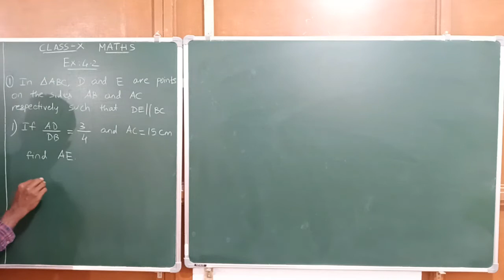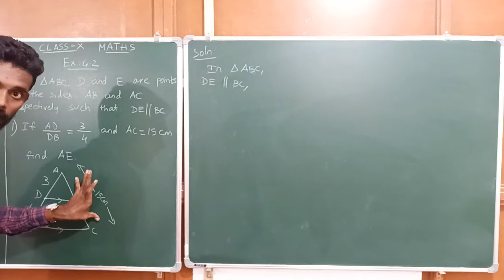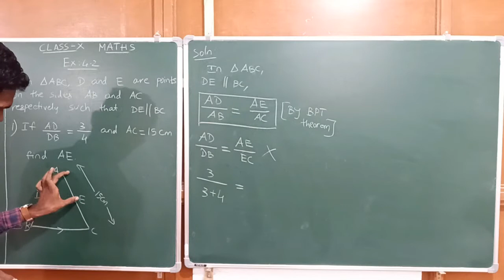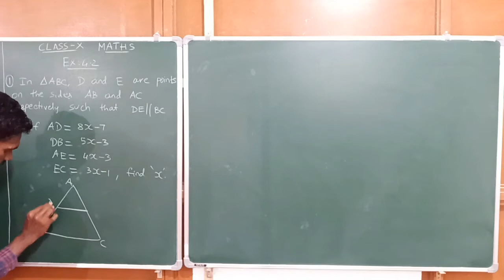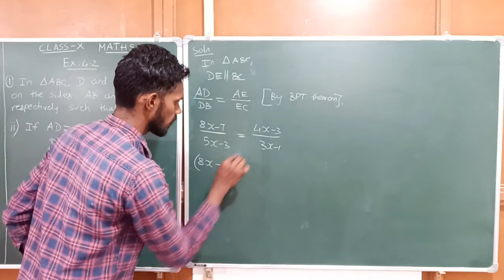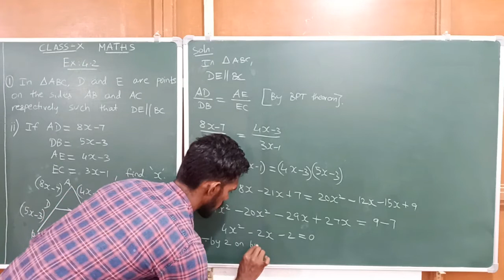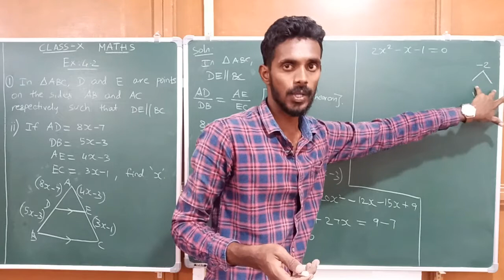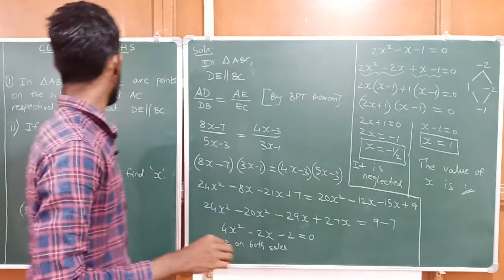Exercise: 4.2 - PROBLEM: 1